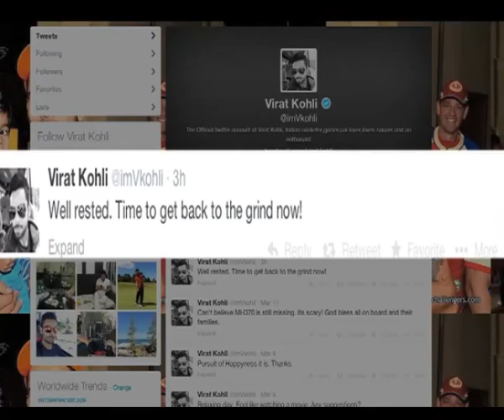Kohli raring to get back into action - IANS India Videos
Kohli raring to get back into action